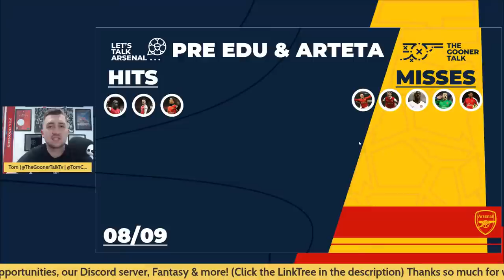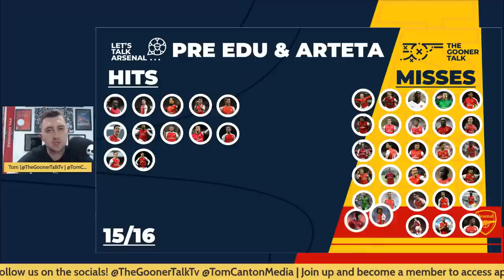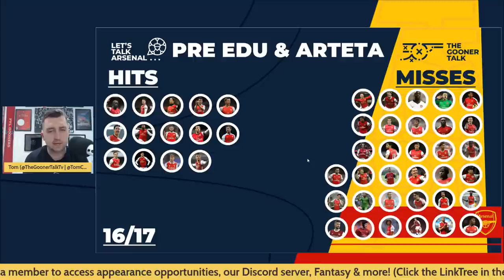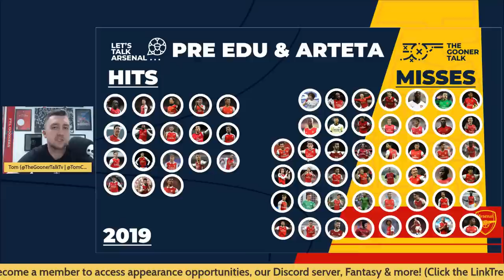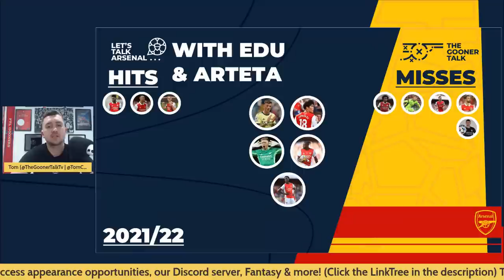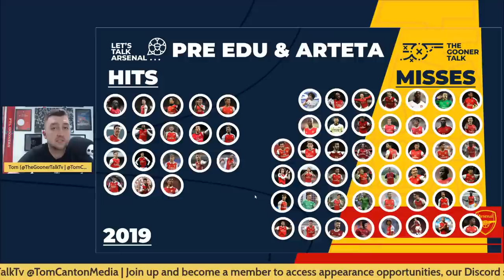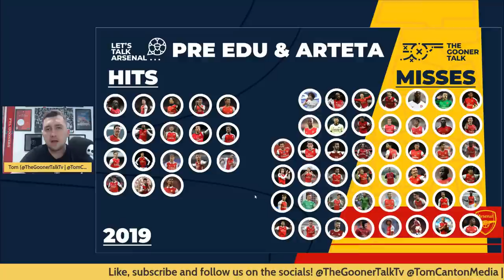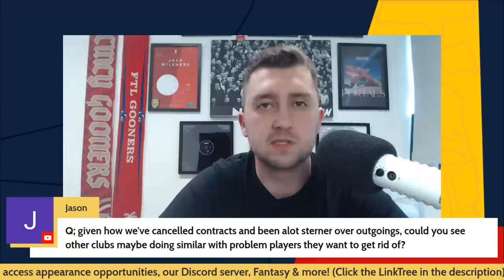How Mikel Arteta & Edu Have Transformed Arsenal's Transfer Business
Tom presents a daily show on The Gooner Talk covering all the latest Arsenal news, Arsenal transfer news, match reaction, press conferences and much more plus a Q&A session taking questions from the LIVE chat.
Get all your Arsenal news now and every day.
Links to Twitter, Instagram, audio-only platforms, The Arsenal Way and our channel membership scheme including entry to the Discord community